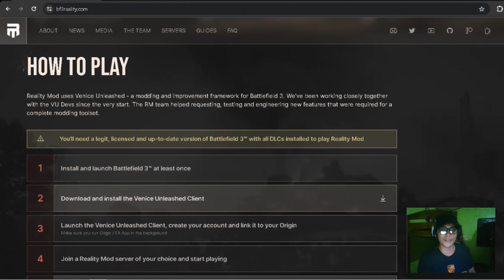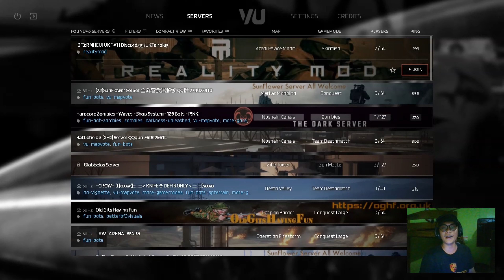How to Install and Play BF3 Reality Mod Multiplayer "Milsim" for 2024 tutorial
BF3: Reality Mod is a BF3 modification with focus on team play, communication & combined arms.
It's set in the real world starting from the end of the Cold War to modern day conflicts.